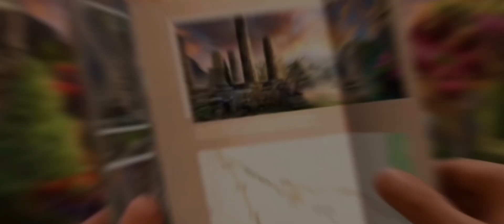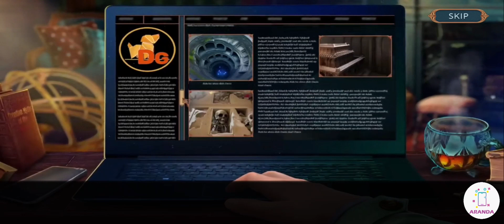Myth or Reality Dark Waters season 1: episode 1 - Full walkthrough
Let's play Myth or Reality Dark Waters Episode 1 Walkthrough

The Myth Explorer finally returns with another fascinating investigation episode of the "Myth and Reality Season 1 Dark Waters" detective adventure games series! You were invited to investigate Loch Ness. Can you solve the mystery of this lake?